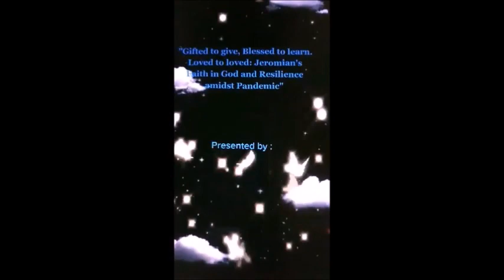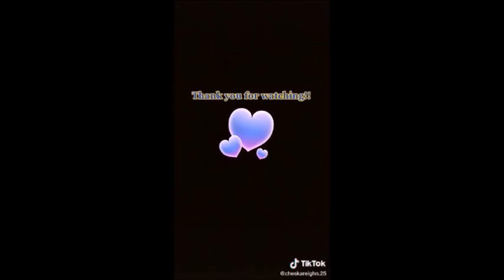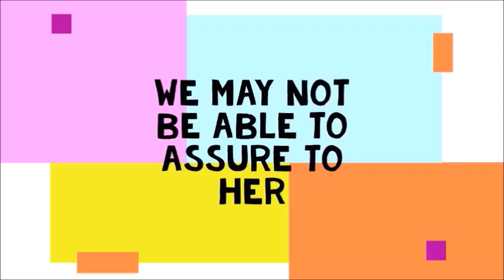SJEI Family Challenge ala TIKTOK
Top 5 ENTRIES
Elementary Dept...